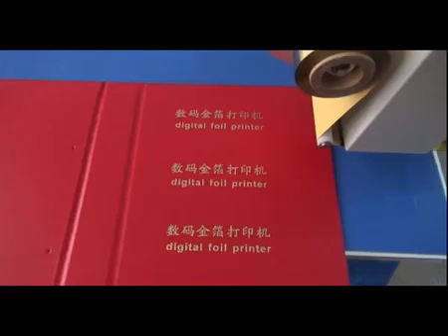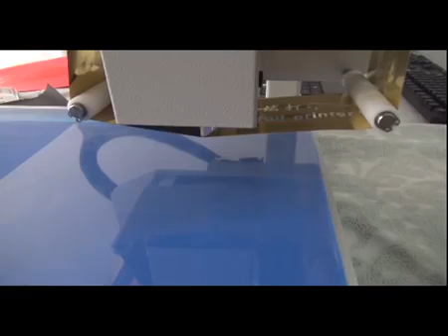digital foil printer for bookcover